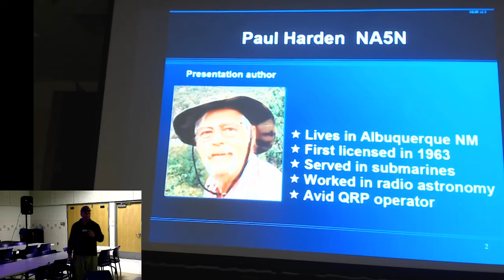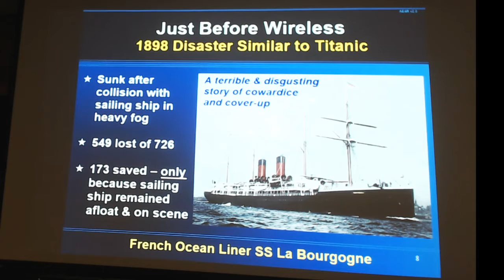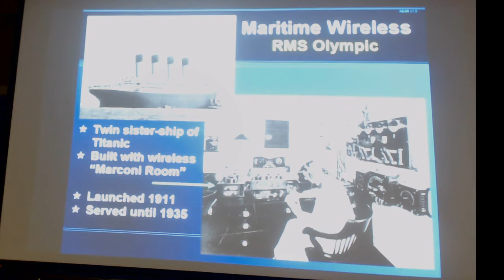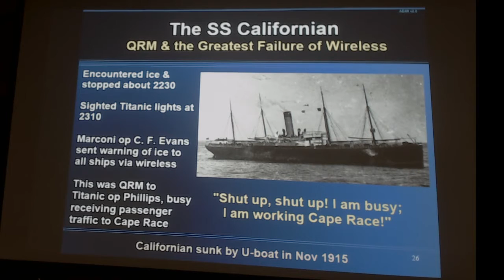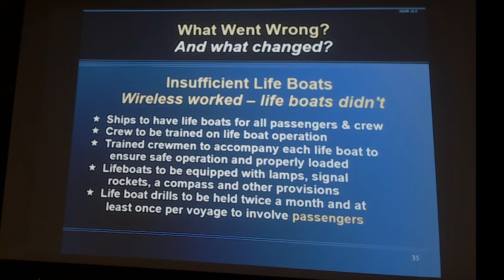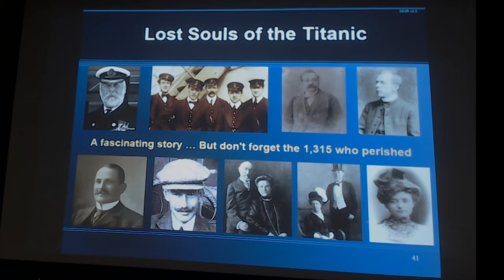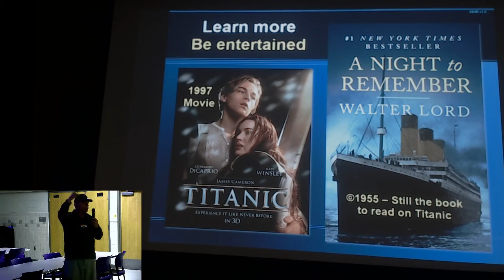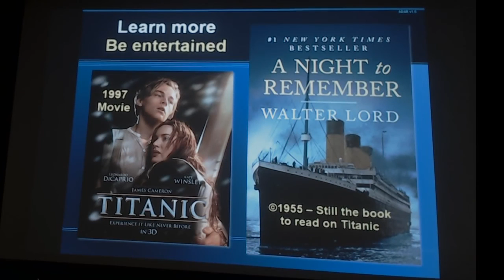SOS de MGY R.M.S. Titanic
Mike, AE4R will tell the story of early wireless, maritime and the Amateur Radio Service.  His presentation is adapted from research done by Paul Harden, AA5N.

To receive notifications about future live streams, and participate in discussions and activities, please join the Club